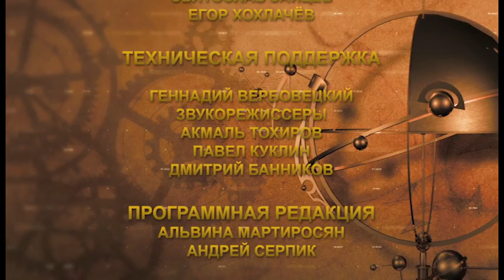zvezdy govoryat 2023 10 11